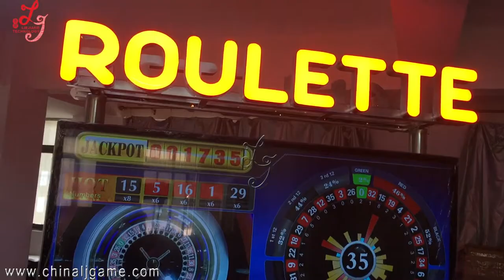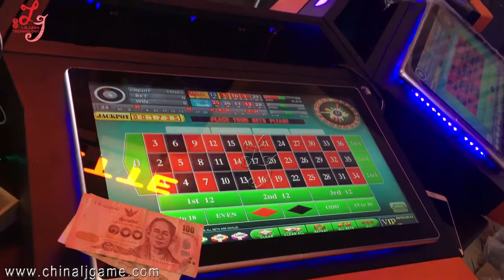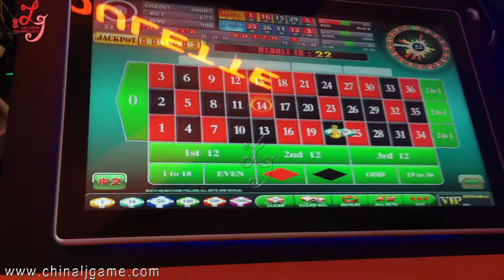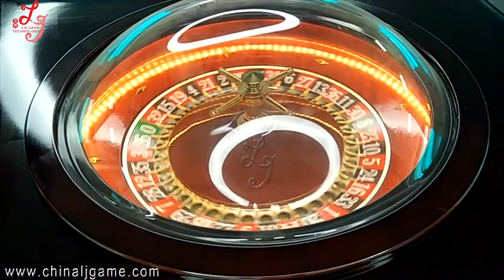Jackpot Casino Gambling 8 Player Roulette Wheel Machine for Sale Hiwill hiwin highway